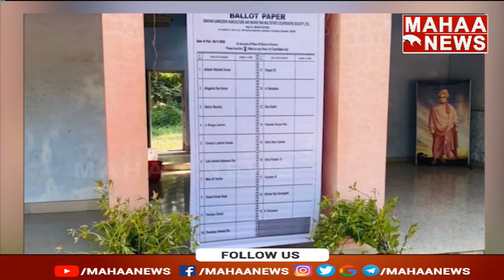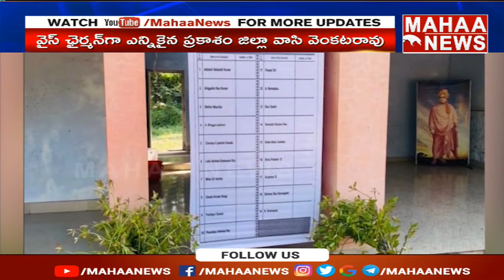ప్రకాశం జిల్లాలో అగ్రికల్చర్,మార్కెటింగ్ సొసైటీ ఏర్పాటు